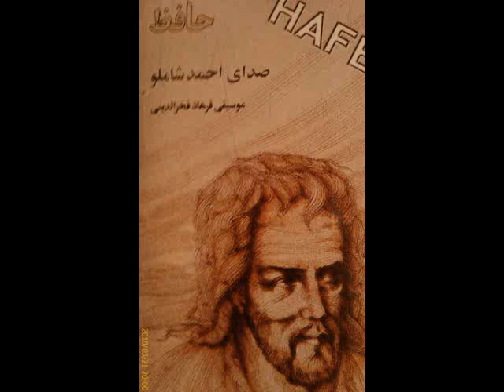Hafiz ( Poetry )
Voice: Ahmad Shamelou